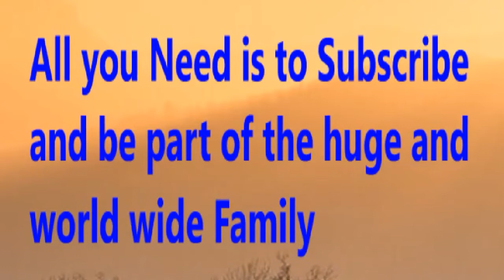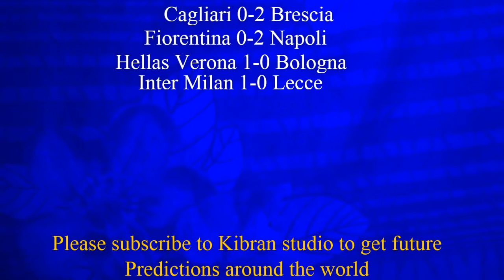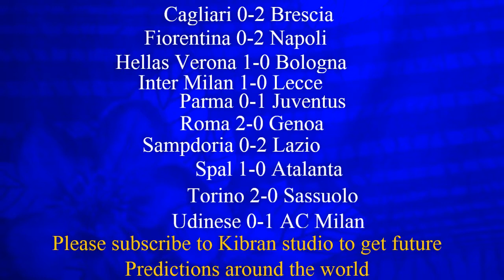2019/20 Italy Serie A - Prediction - Week 1 | Predicting 2019/20 Italy Serie A - Week 1